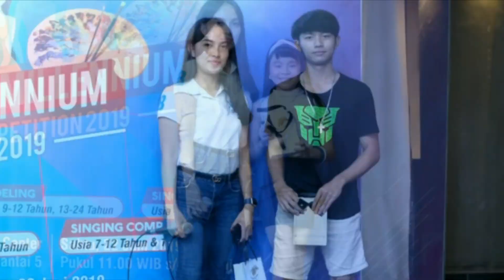PARFUM ..JS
Siapa yang tidak kenal parfum. Bahkan setiap orang hampir semua menggunakannya untuk menunjang aktivitas supaya wangi sepanjang hari. Beraneka ragam parfum dijual di pasaran, mulai dari produk pabrikan hingga refill atau isi ulang. Beraneka aroma parfum disediakan. Mulai dari aroma lokal hingga luar negeri. Aroma lokal di sini biasanya berupa wangi bunga, sedangkan luar negeri yang dimaksud adalah aroma parfum terkenal di dunia seperti cassablanca, spalding, hugo dan yang lainnya.